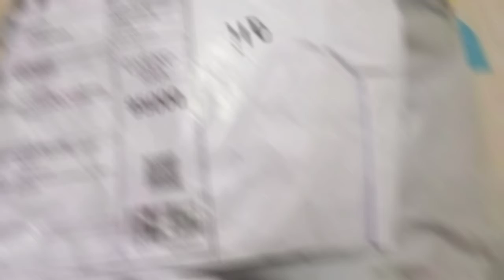Video Rekomendasi: Gimbal Camera FMII PALM Cocok untuk Para Vloger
FIMI PALM Gimbal Camera yang praktis untuk dibawa kemana-mana, sangat cocok untuk  yang suka traveling dan juga suka buat konten creator medsos,bisa digunakan dimana saja sangat praktis dan simpel
Untuk informasi pembelian dan detil nya bisa kalian klik Link Dibawah ini ya